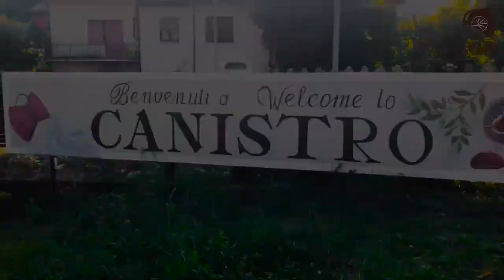La Castagna Roscetta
Alla scoperta della Roscetta, la regina della Valle Roveto. Dalla raccolta alla tavola, un viaggio nei castagneti di Canistro per raccontare la storia e le tradizioni legate alla castagna, frutto autunnale per eccellenza.